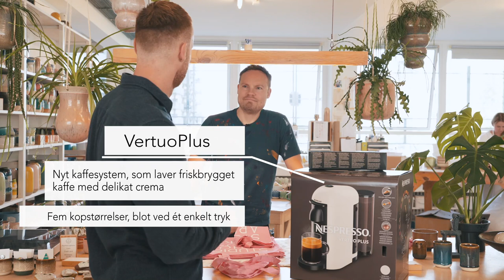Kaffesnak med håndværkerne med Anders Arhøj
I en verden hvor vi køb og smid væk-kulturen har taget over hånd, kigger jeg nærmere på hvorfor ægte håndværk er bedre, hvad der ligger bag processen; og giver dig en bedre forståelse for de forskellige håndværk.

Jeg har teamet op med Nespresso. og møder de fire håndværkere i hvert afsnit med en ny maskine og nye lækre genanvendelig kaffekapsler.